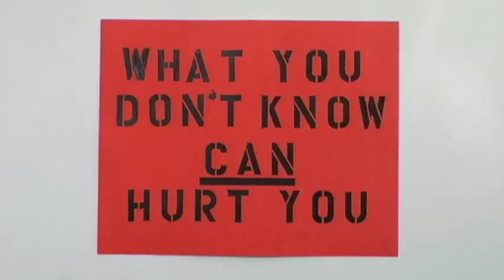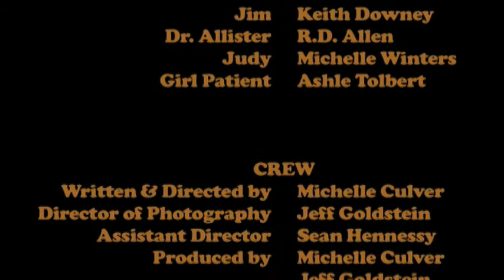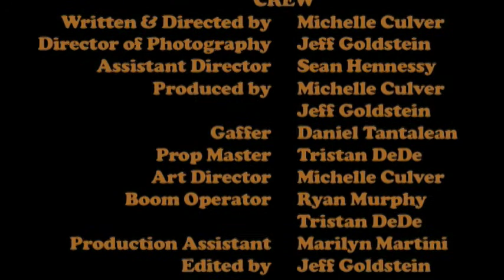Nutshell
"Sometimes shortcuts lead to short comings." Written and directed by Michelle Culver. Starring Keith Downy, Michelle Winters, and R.D. Allen. 2008.